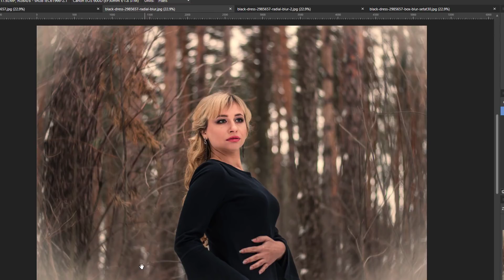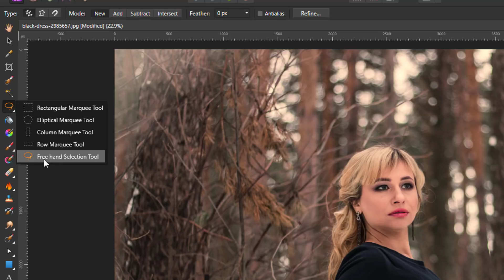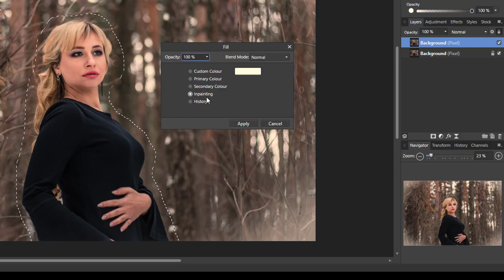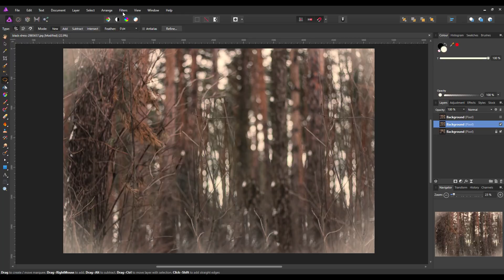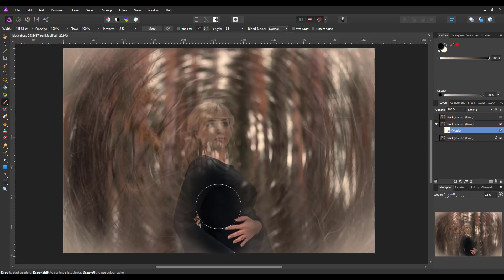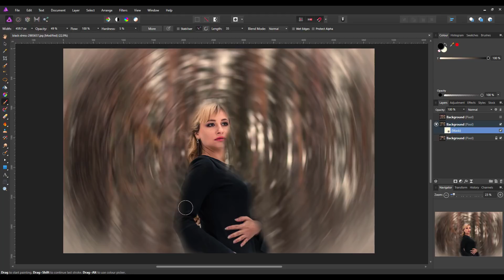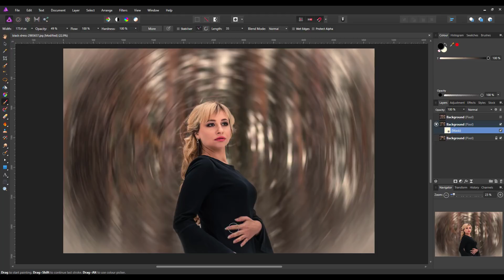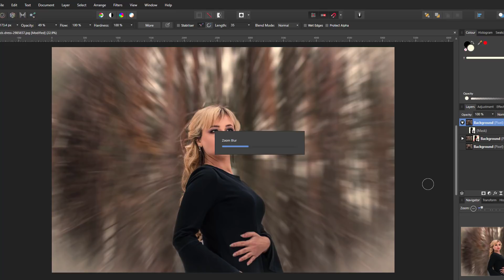Affinity Photo - Add Radial Blur To The Background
This is an adaptation of a Photoshop tutorial to add a Radial Blur to the background of an image.

The slight difference to this method of altering the background of an image, to any other I have seen, is not having to finely select the main subject of the image.

You just make a rough selection and use the Fill Tool and a Layer Mask. It’s quick and easy to do and the results a pretty good.